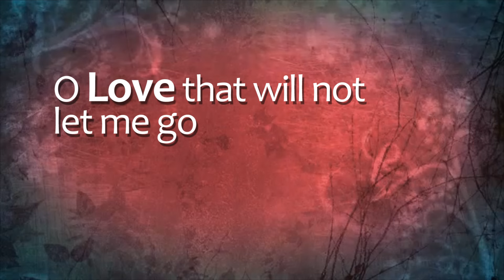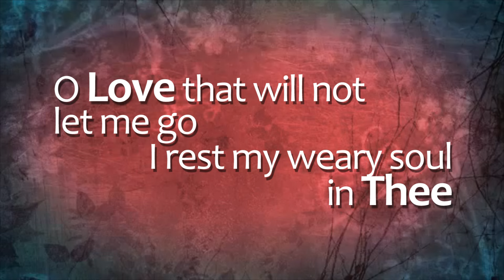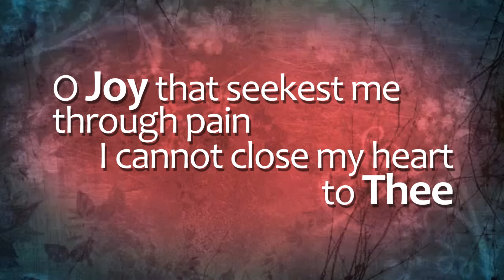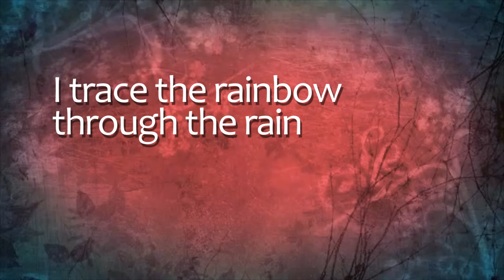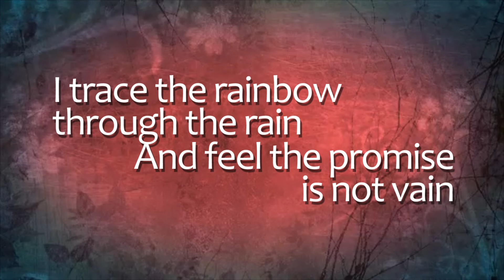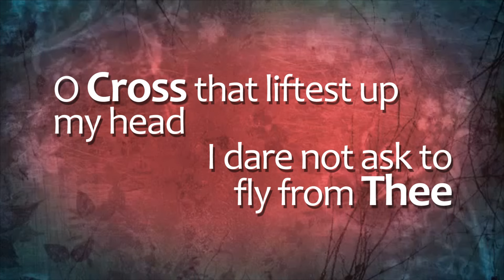O Love That Will Not Let Me Go - Indelible Grace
Words by George Matheson
Performed by Indelible Grace
On "The Hymn Sing-Live In Nashville"